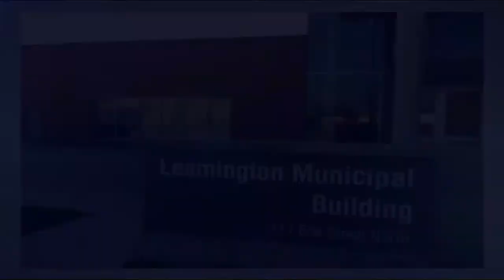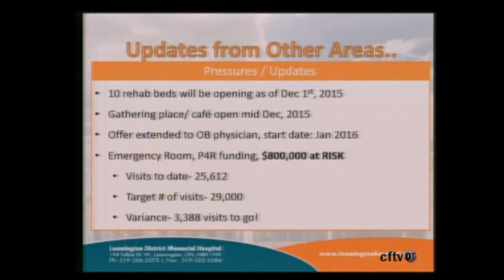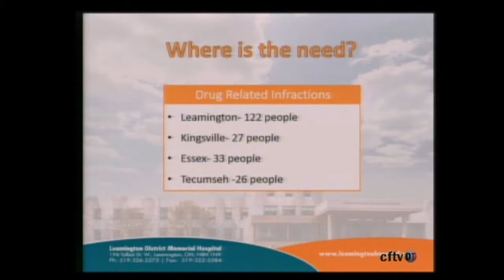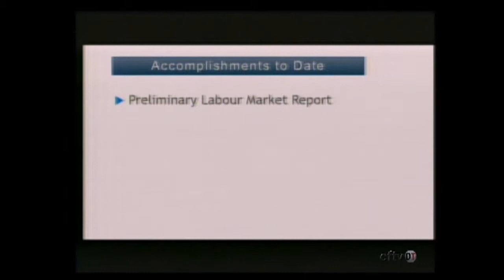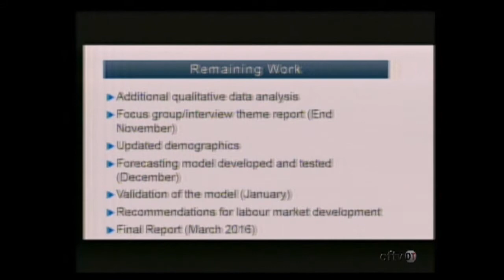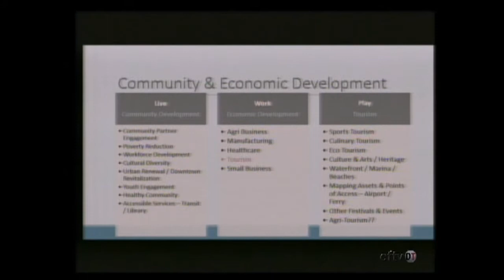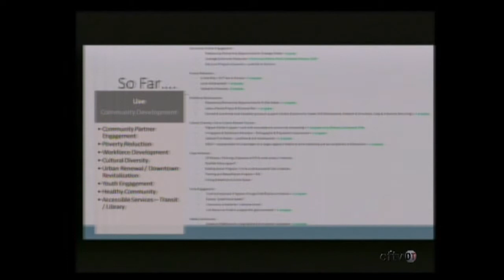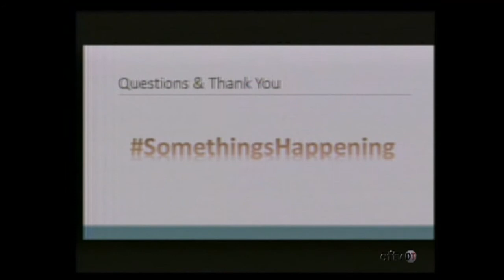LTC NOVEMBER 9 1 OF 3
Leamington town council broadcast date November 9, 2015